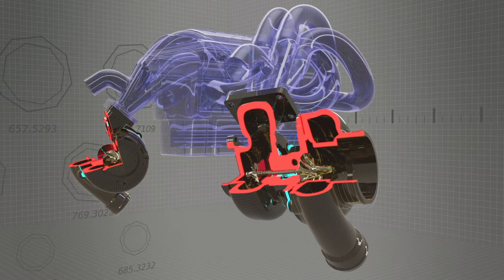NEED FOR SPEED HOT PURSUIT REMASTERED : RACER CAREER [PART 4] (ALL GOLD/PC)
RACES
00:08 Race 46: Fox Lair Pass - THE ART OF DRIVING (Duel)
05:57 Race 47: Big Timber Forest - BULL RUN (Time Trial)
09:55 Race 48: Memorial Valley - DOUBLE JEOPARDY (Hot Pursuit)
17:38 Race 49: Oakmont Valley - TOUGH TORQUE (Gauntlet)
23:51 Race 50: Grand Ocean Coast - AGAINST ALL ODDS (Hot Pursuit)
29:19 Race 51: Coral Bay - COMEBACK TOUR (Race)
33:41 Race 52: Boulder Desert - PASSIONE ITALIA (Race)
38:50 Race 53: Boulder Desert - FOOT TO THE FLOOR (Race)
48:06 Race 54: Boulder Desert - BORN IN THE USA (Race)
52:30 Race 55: Memorial Valley - SPOILT FOR CHOICE (Race)
57:36 Race 56: East Gorge Canyon - POWER STRUGGLE (Hot Pursuit)

PC SPECS
● OS: Windows 11 Home 64-bit
● GPU: NVIDIA® GeForce® GTX 1650 Mobile (4GB GDDR5)